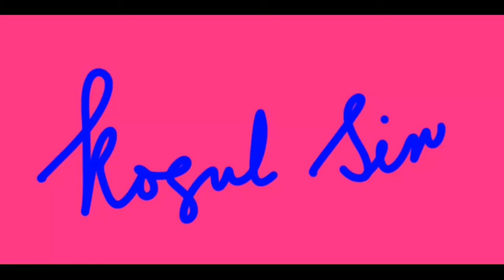ஆண்டு 2020 / பகுதி - I / வினா இல - 38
Scholarship Grade-5